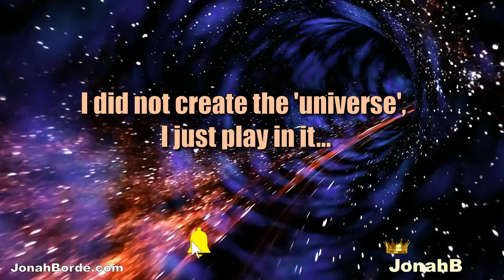Candy Crush Jelly Saga Level 4781 To 4783